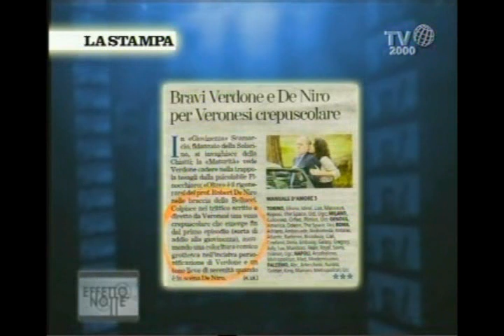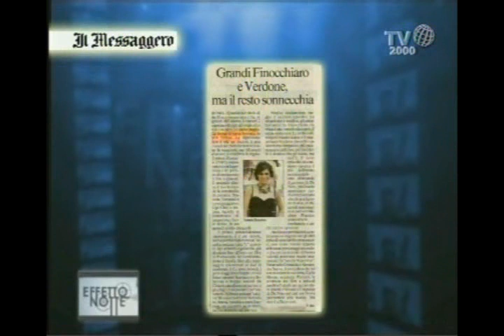Giovanni Veronesi (Manuale d'amore 3)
Un cast sontuoso (su tutti la superstar Robert De Niro) per il terzo capitolo di Manuale d'amore, il film di Giovanni Veronesi che racconta con la lente dell'ironia e del grottesco tre storie generazionali in cui i sentimenti sono protagonisti. Nello studio di Effetto Notte il faccia a faccia col regista Giovanni Veronesi e le interviste ai protagonisti: Monica Bellucci, Laura Chiatti, Donatella Finocchiaro, Michele Placido, Riccardo Scamarcio, Valeria Solarino e Carlo Verdone.